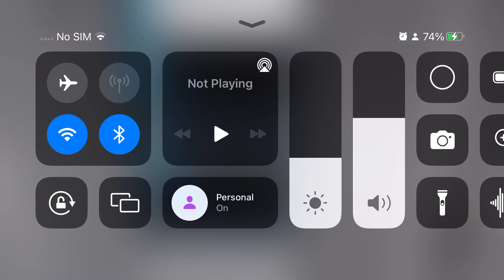Fancy KONE Traction Elevator at Borealis Elevator Collection in Roblox